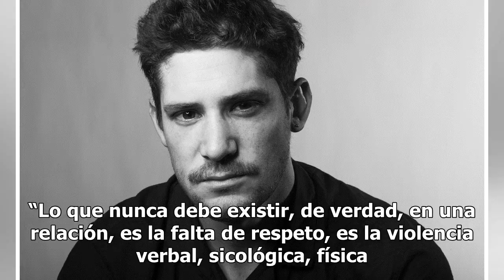Fernando Carrillo confiesa violencia física por parte de ex novias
El actor Fernando Carrillo sorprendió al revelar que ha sido victima de maltrato en pasadas relaciones sentimentales. El galán de telenovelas señaló en entrevista con varios medios de comunicación, que le han tocado novias “canijas y peores”. “Sí, en algún momento”, expresó Fernando Carrillo. “Madra...